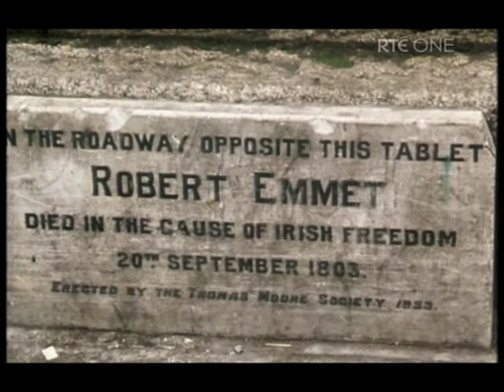eamonn mac thomais talking about robert emmet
Let no man write my epitaph; for as no man who knows my motives dare now vindicate them, let not prejudice or ignorance, asperse them. Let them and me rest in obscurity and peace, and my tomb remain uninscribed, and my memory in oblivion, until other times and other men can do justice to my character. When my country takes her place among the nations of the earth, then and not till then, let my epitaph be written